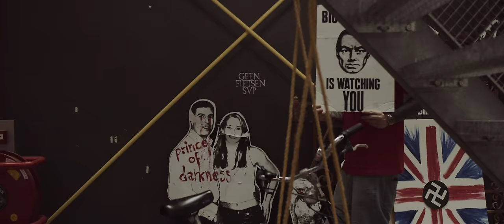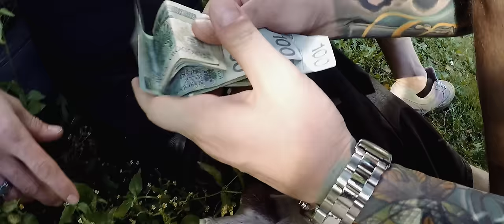Prozak420 - Trapdog (prod. Ślimak dir. KamilFikou)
Title: Pitbull
Artist: Prozak
Mix/mastering: Ślimak
Video: a1videos

cast : Bartman i Nika, Adash kardashian